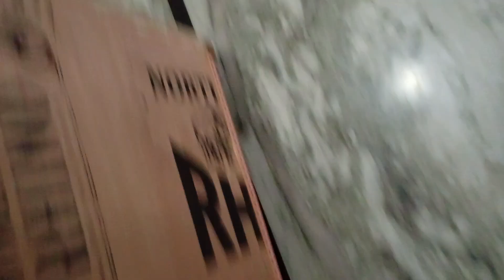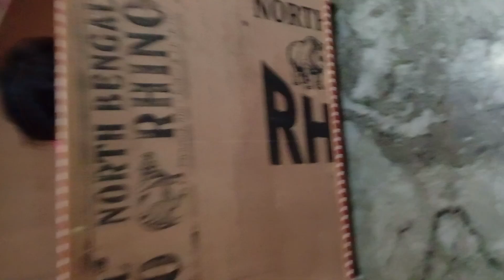আমার কিছু কথা সেযার করলাম আজ তোমাদের সঙ্গে 😊